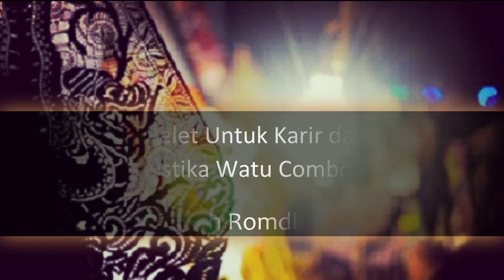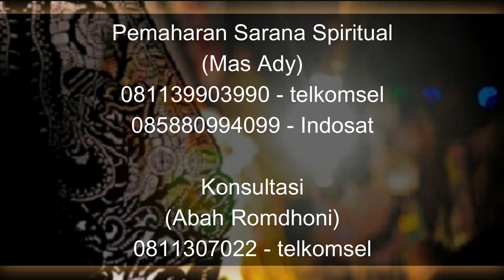Sarana Pelet Untuk Karir dan Jodoh Mustika Watu Combong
Pada video kali ini Abah Romdhoni menjelaskan tentang Sarana Pelet Untuk Karir dan Jodoh Mustika Watu Combong.
Daftar Semua Website Resmi Abah Rodmhoni